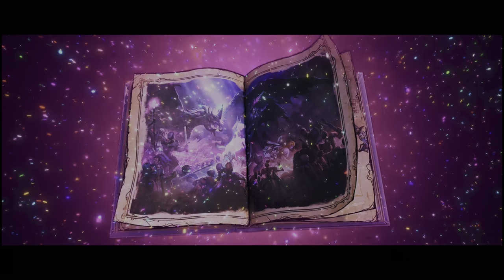Angezockt | Tiny Tina's Wonderlands [PS5] [4K] [HDR]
Wage dich in ein episches Abenteuer voller schrulliger Gestalten, Wunder und Waffen!
Erstell deinen eigenen Multiklassen-Helden und mach Beute, ballere und zaubere dir einen Weg durch eine Quest mit seltsamen Monstern und Verliesen, um den Drachenlord aufzuhalten
Bestelle vor dem 25. März 2022 vor, um das Goldener-Held-Rüstung-Pack zu erhalten!
Lass deine Kleidung mit dem Goldener-Held-Rüstung-Pack in majestätischer Pracht erstrahlen! Dieses Pack enthält zwei Goldene-Rüstung-Themen für Tiny Tina’s Wonderlands, die auf jedes Rüstungsset angewandt werden können
Das Angebot für Vorbesteller ist nur bis zum 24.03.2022 gültig. Physische Vorbestellungen: Das Goldener-Held-Rüstung-Pack wird über einen in der Verpackung enthaltenen Code im Spiel eingelöst. Es gelten die angegebenen Bedingungen
👍🖖🤟🛒 Mein Equipment 🛍️👍🖖🤟
Ihr habt Bock mit mir zu zocken oder zu texten? Kein Problem:
PSN: odin_ase
Steam: odin_ase